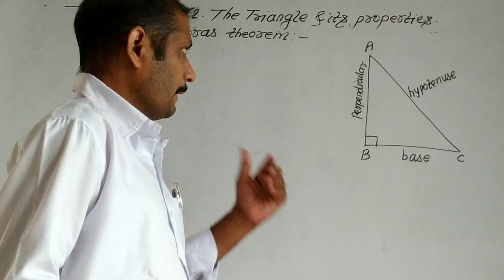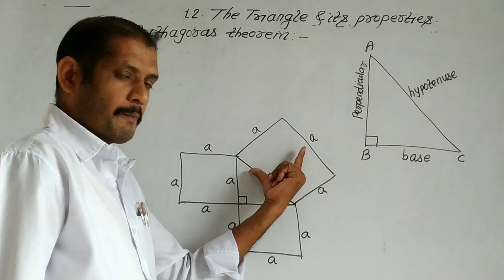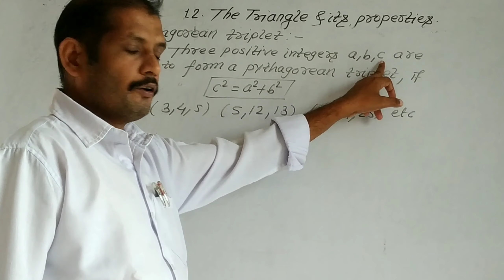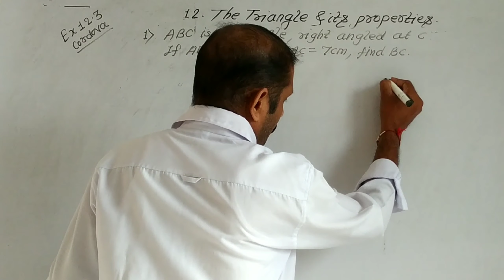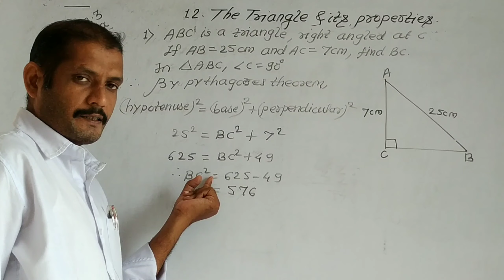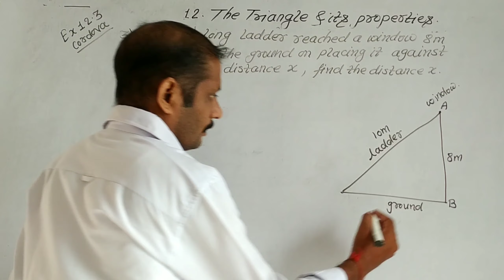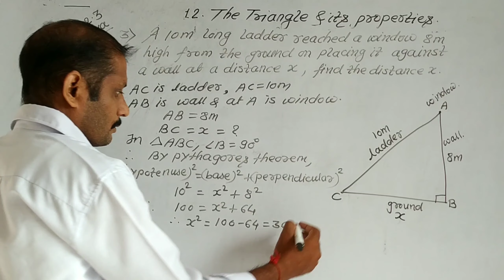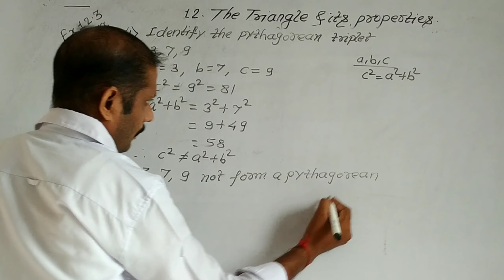class 7 Maths Chapter 12 The Triangle And It's Properties pythagoras theorem Ex. 12.3 Q1 to 4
Chapter 12 Triangle and its properties

In this video pythagoras theorem explained with fig. Pythagorean triplets explained with ex.
Exercise 12.3 Q. 1 to 4 solved. cordova book
Triangle and its properties
1)link of exterior angle property of triangle and examples is given below

2)link of video of medians, altitudes, triangle inequality of triangle //exercise based on it is given below.

Video highlights
0:12 introduction
01:36 pythagoras theorem
04:49 pythagorean triplets
06:31 Ex 12.3(cordova book) Q. 1
10:44 Ex 12.3(cordova book) Q. 3 word problem
14:34 Ex 12.3 (cordova book) Q. 4 identify pythagorean triplets
16:10 outro